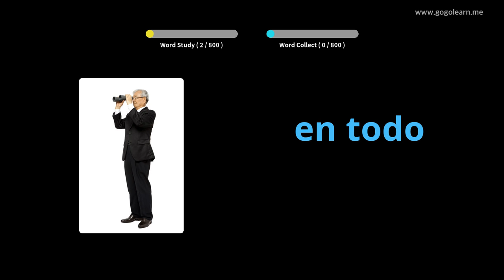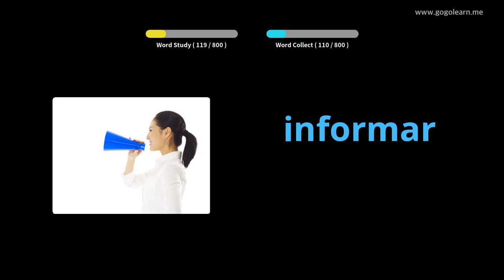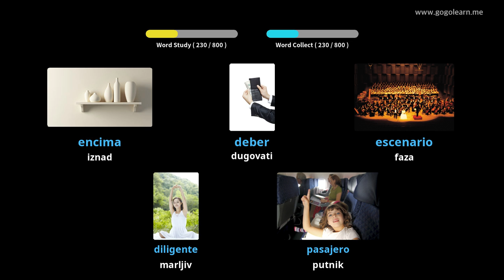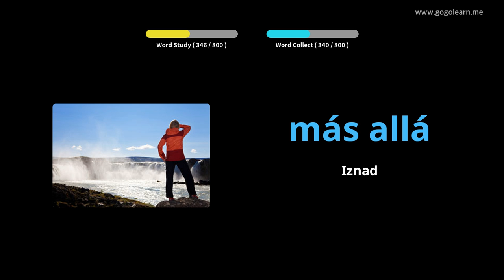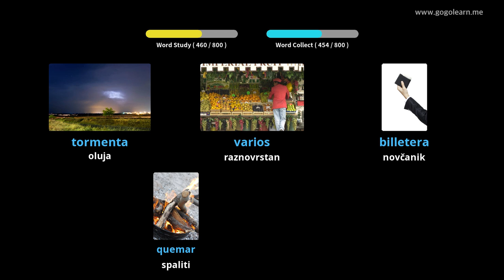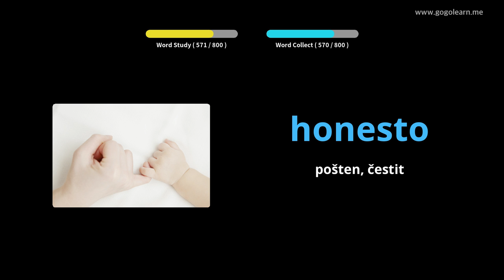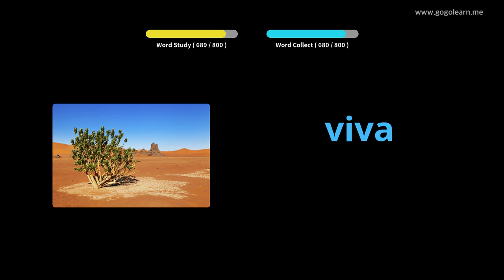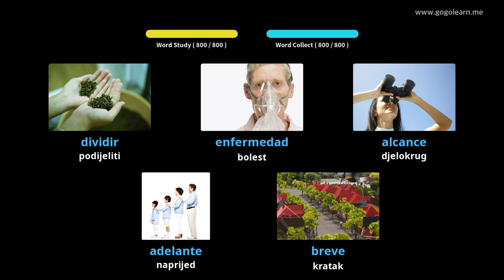Učite s španjolski slikama | španjolski vokabular Srednja škola | Golearn